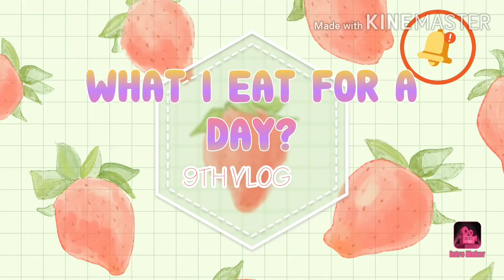WHAT I EAT FOR A DAY? PART 1[ANGELYN BELLO VLOG'S]